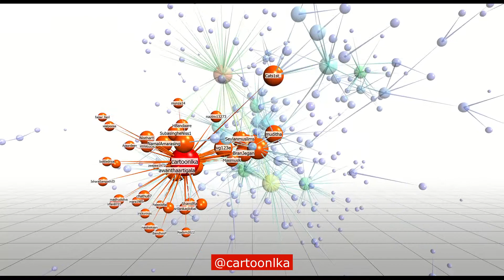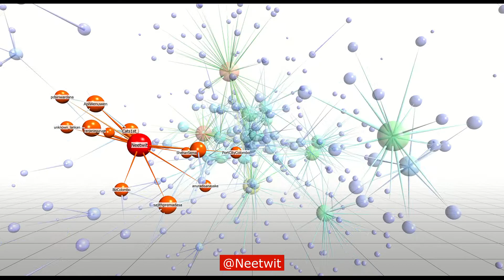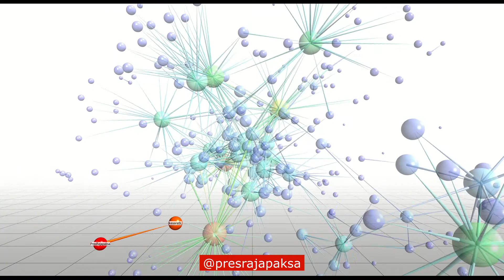PortCity - Tweets around the Port City in Colombo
PortCity - Tweets around the Port City in Colombo, collected on 20 April 2021 at the time the Supreme Court in Sri Lanka was adjudicating the legality of Port City Bill.